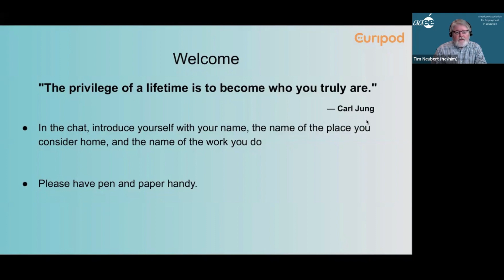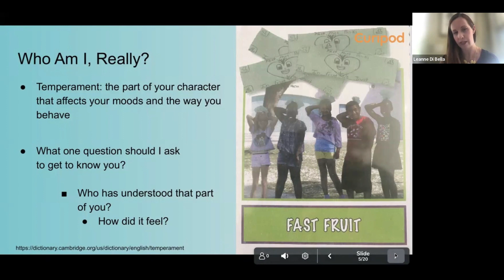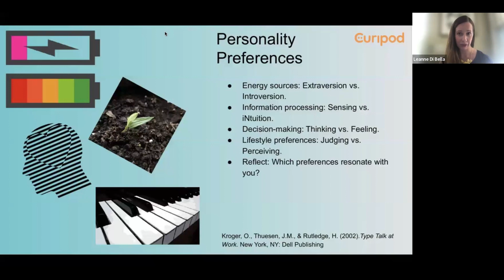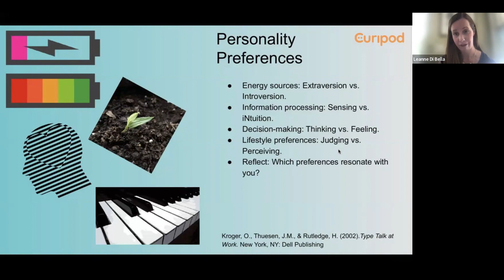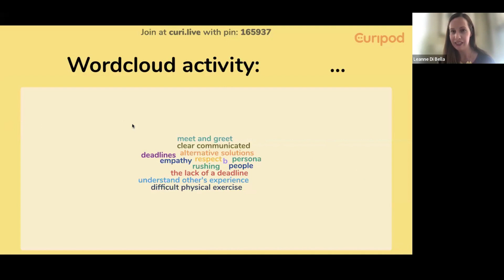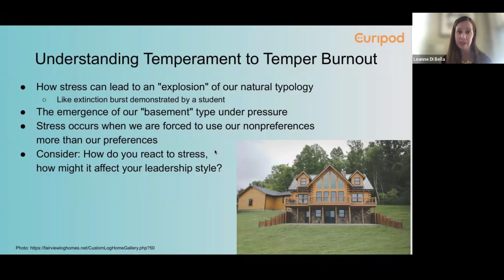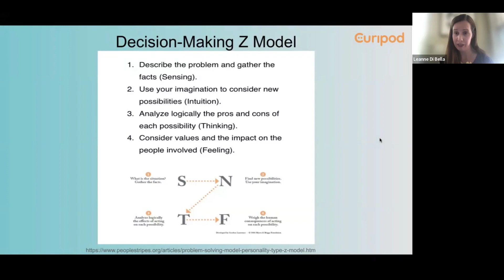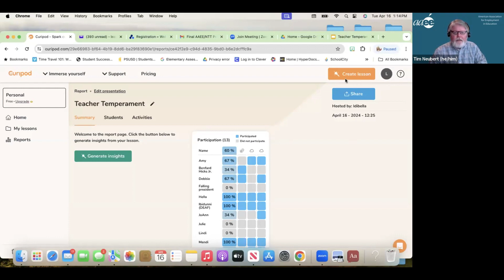Teacher Temperament: How Understanding Yourself and Others Elevates Job Performance and Engagement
How might we empower educators emotionally so they are equipped to handle not only universal stressors inherent in the teaching profession, but also those specific to individual temperament in order to uncover and strengthen the innate resiliency of teachers, leading to more reliable attraction and retention of talented teachers?

In this session, we will discuss the relationship between personality type and stress management, learning about burnout as an imbalance that can be both anticipated and mitigated with self-reflection. We will explore ways in which understanding personality types that differ from our own can benefit the mentor-teacher, teacher-student, teacher-parent, teacher-teacher, and teacher-administrator dynamics in order to bolster connection and combat the isolation related to burnout.

Key Takeaways:

- Defining burnout and identifying its hallmarks in order to mitigate or prevent it
- Increasing or maintaining job engagement through understanding of personality preferences and temperament
- Learning practical tools for self-inquiry and support-system activation to apply to oneself in the relationship-rife field of education that will increase the job engagement of talented teachers, bolstering their choices to remain in this demanding and dignified profession